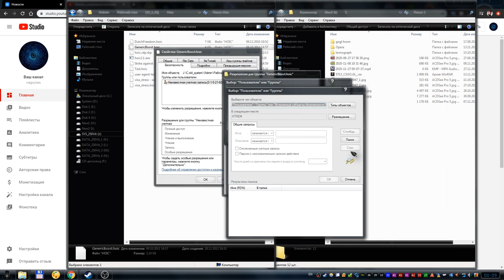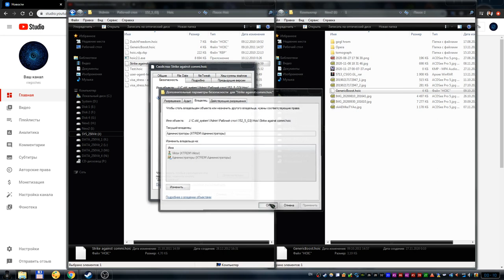Вам необходимо разрешение на выполнение этой операции - что делать?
В этом видео я показал что делать если при копировании или изменении или удалении файла компьютер говорит что: Вам необходимо разрешение на выполнение этой операции. Запросите разрешение от "администратор компьютера" на изменение этого файла. Обычно это происходит если владельцем файла являетесь не вы, а другой пользователь. Поэтому у вас нету необходимых прав на его изменение.